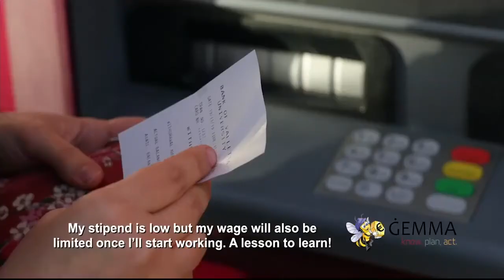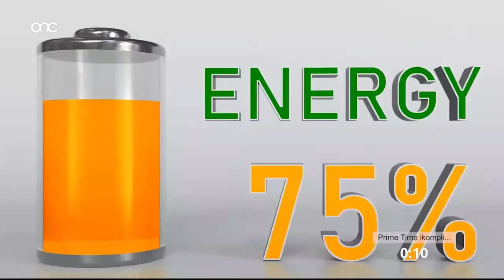Prime Time Interviews 2021/22 - Zen D'Amato Gautam